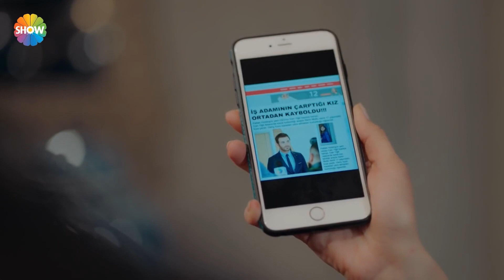Duru, Hande ve Can'ın mutluluğunu engelliyor! | Servet 2. Bölüm